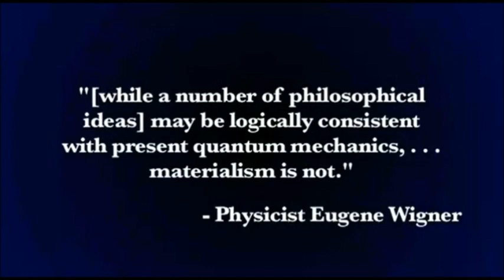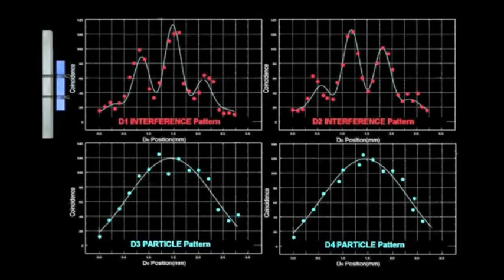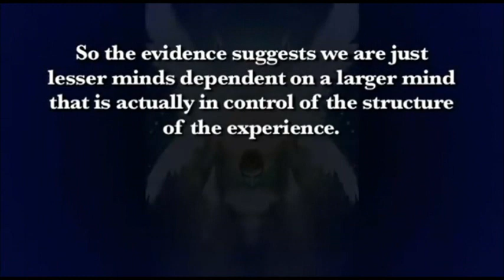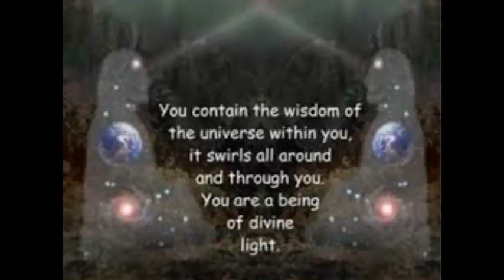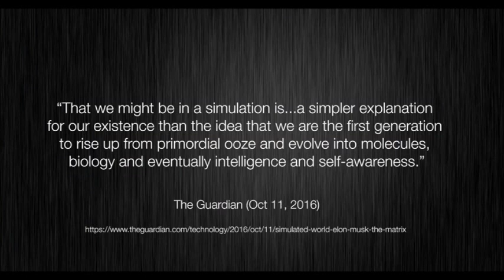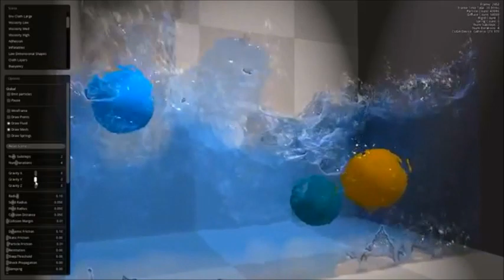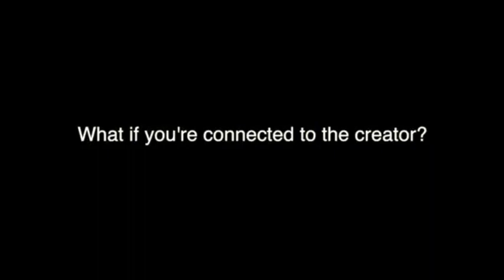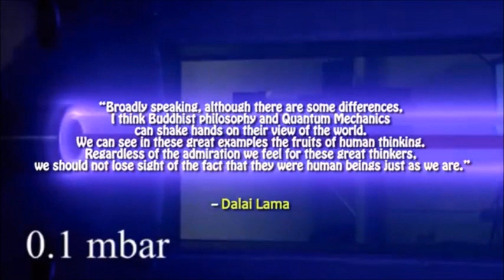Idealism vs Materialism: the Hegelian Trap of "Quantum Theism"...